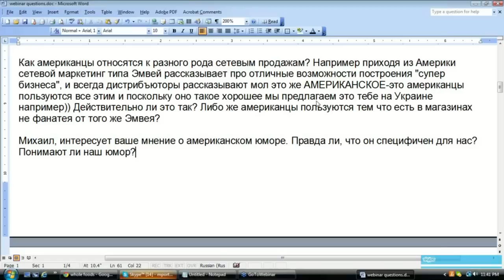США 239: понимают ли американцы русский юмор?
Насколько американцам интересен и понятен наш юмор? А мы их юмор понимаем?
Фрагмент вебинара.